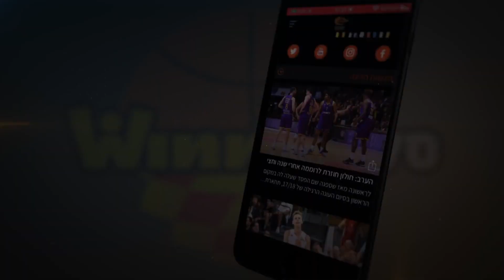כריס ג'ונסון חתם בהפועל חולון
הסווינגמן ששיחק בהפועל ירושלים בעונת 18/19 ילבש בעונה הבאה את הסגול-צהוב של חולוניה